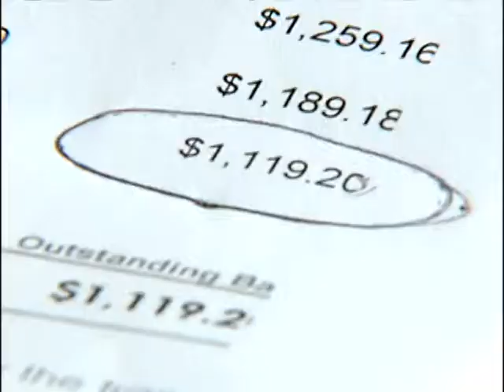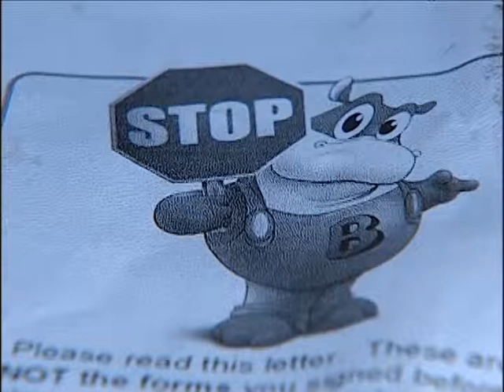Blue Hippo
Another consumer says he's a victim of Blue Hippo.  Paid more than a thousand and never received the promised computer.  This company has been banned from selling to Maryland consumers and is in the process of being sued by several states.